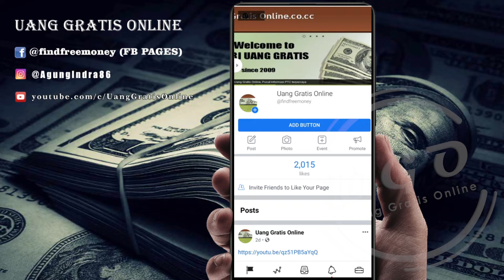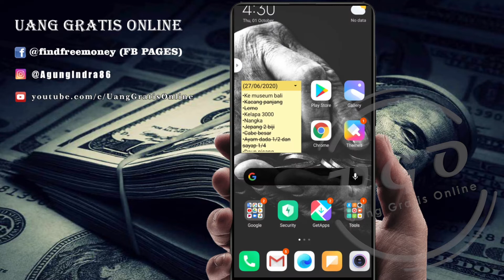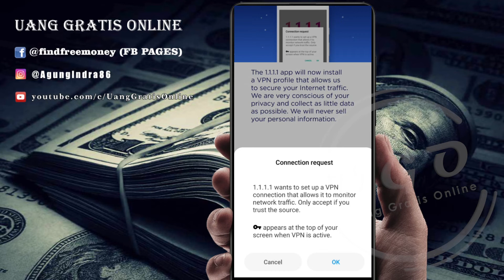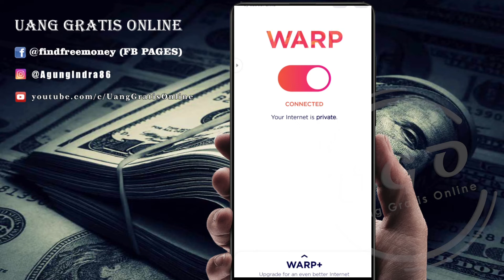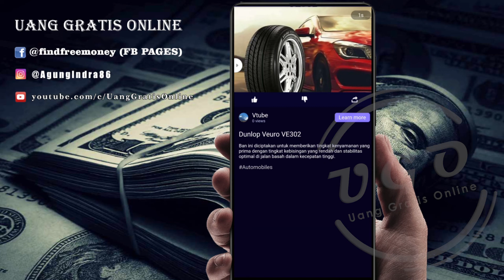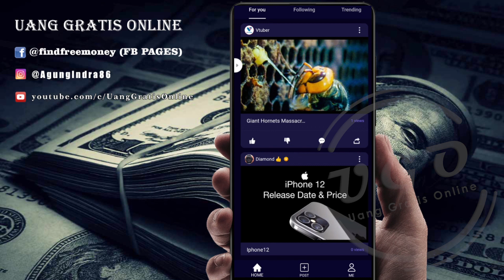Cara Mengatasi Vtube Tidak Bisa Login Akibat Kode Captcha Hilang!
UPDATE INFO TERBARU 1 Oktober 2020 :
- Aplikasi versi terbaru 2.0.5 sudah ada, silakan tanyakan upliner masing-masing utk link resmi aplikasi vtube, atau bs masuk group Telegram Uang Gratis

Dimulai dari tanggal 29 september kemarin aplikasi VTUBE tidak dapat dibuka, penjelasan dari para leader menyatakan bahwa vtube sedang di retas! saat ini team IT VTUBE sedang menangangi masalah ini, namun sebelumnya, mereka menyarankan untuk membuka aplikasi vtube dengan aplikasi pihak ketiga, lalu bagaimana cara mengatasi vtube tidak bisa login karena kode captcha hilang atau tidak muncul? login vtube gagal atau vtube eror ini dapat kita selesaikan dengan mudah hanya dengan tambahan satu aplikasi ini, simak video sampai habis agar kalian paham cara menggunakan aplikasi tambahan tersebut.

CATATAN : setelah selesaikan misi sebaiknya matikan aplikasi tambahan ini.